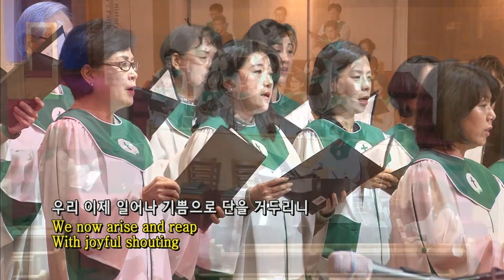아버지 품으로 [To the Father's arm]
아버지 품으로 [To the Father's arm] - 호산나성가대
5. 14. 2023 주일예배